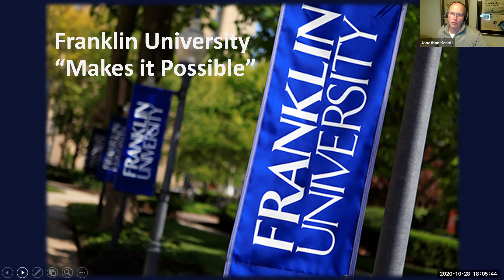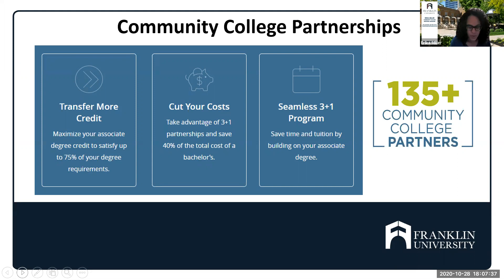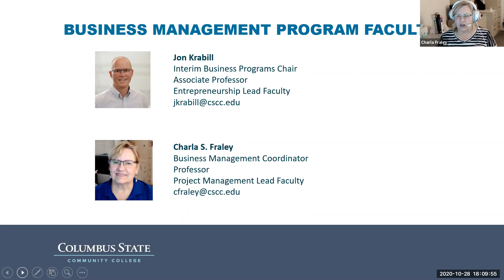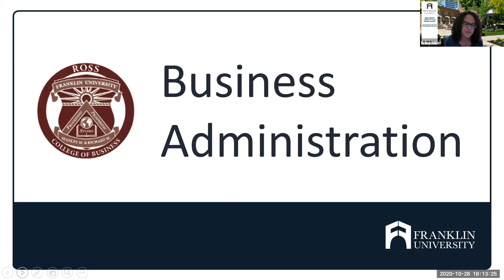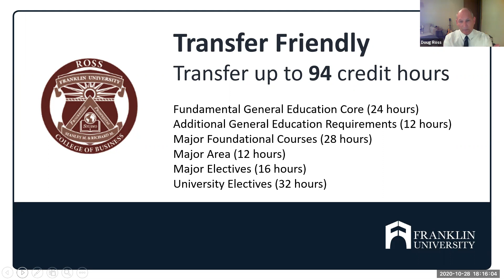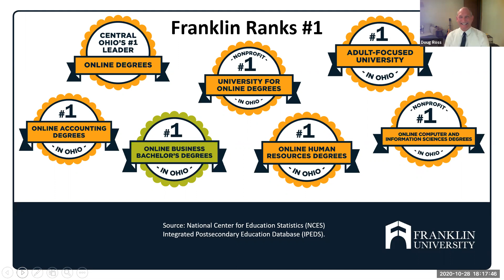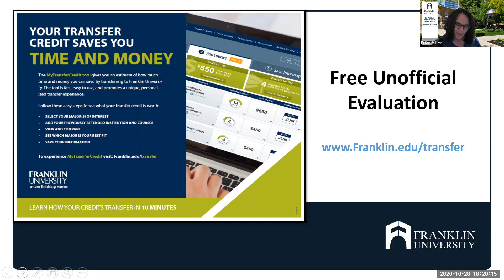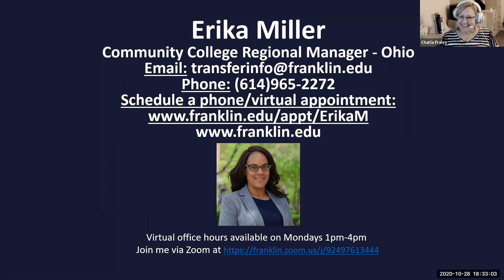Presentation by Franklin University's Business Faculty for Students interested in Business from CSCC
Hosted by Franklin advisor, Erika Miller, this video discusses Franklin University's bachelor degree completion programs in business for CSCC students.  Students may also link to the full video file on cscc.edu/transfer at the Franklin University Preferred Pathway Partner page.

GMT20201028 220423 CSCC Frank 1920x1080